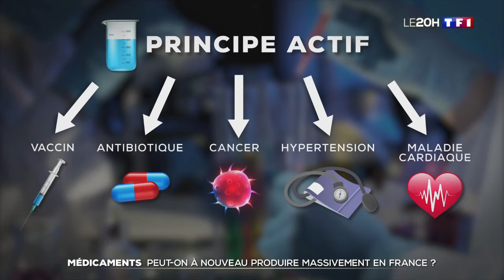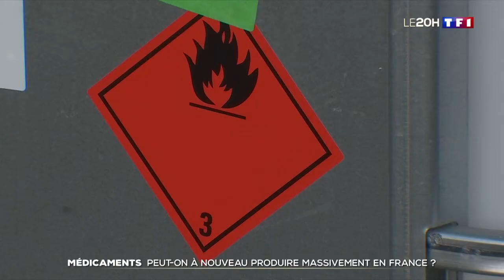Extrait reportage TF1 sur la relocalisation de la production en France 18 04 2020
Retrouvez le témoignage de David Simonnet, PDG fondateur du groupe Axyntis, au sujet de la relocalisation de la production en France, particulièrement celle des principes actifs pharmaceutiques (qui font l’efficacité thérapeutique du médicament) dont le groupe est l’un des principaux producteurs, avec cinq usines en France.